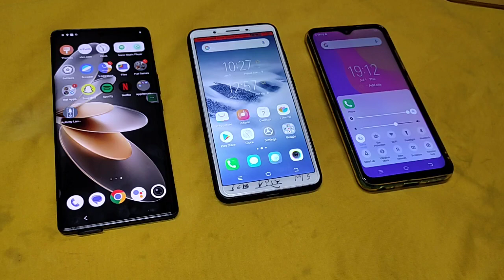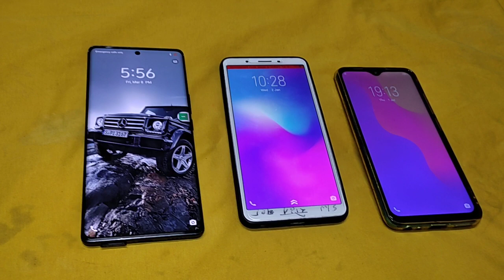Vivo Android 14 vs Vivo Android 13 vs Vivo Android 12 reboot speed test